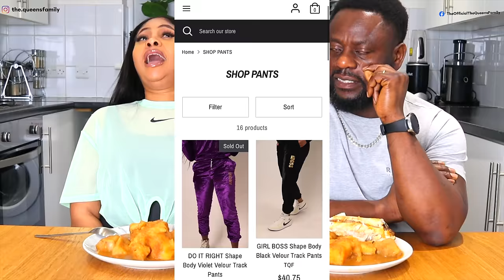YOUR FOOD IS DISGUSTING" PRANK ON WIFE! *Bad Idea* ft YAM PEPPER SOUP